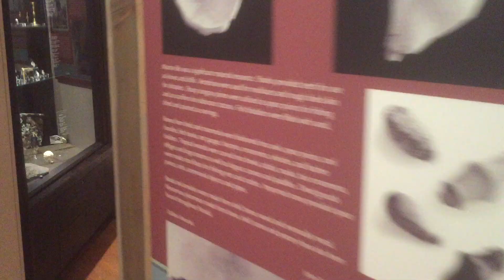ConFRONtiNg My HATER at her WoRk *doing her job for her*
Had a brawl but forgot to get it on tape. Ending clips are of my rabies shots I got earlier in the day in case the fight out of hand. Better safe than sorry my lads.